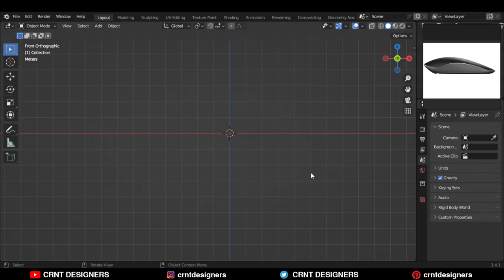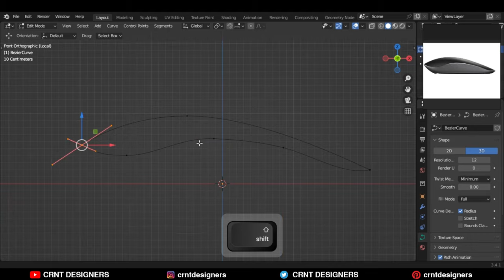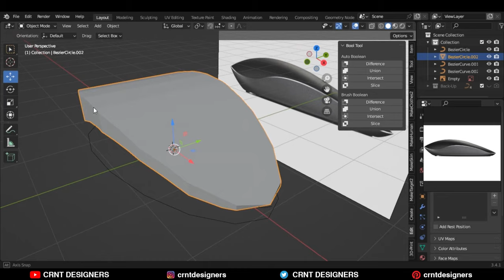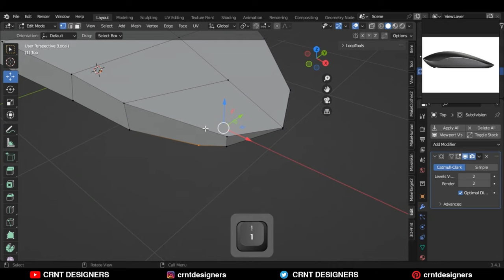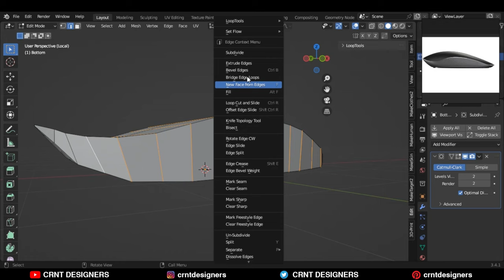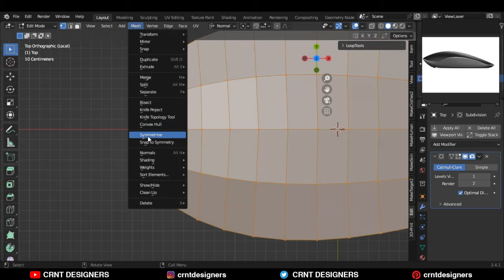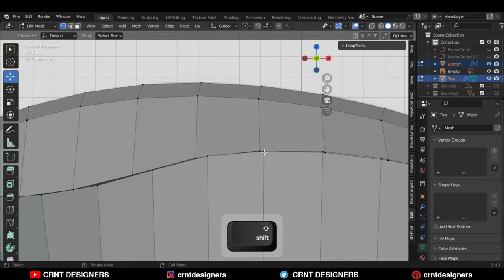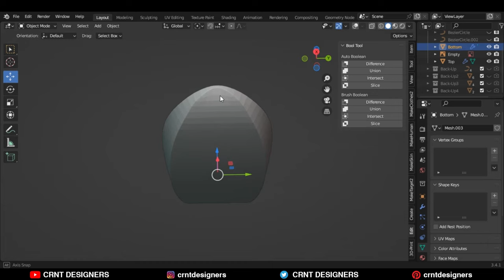How to create this speed form mouse design _ blender hard surface modeling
In this blender tutorial I have shown my modeling process to create this speed form mouse design. This blender 3d modeling tutorial will help you to improve your 3d modeling skill. I hope you will like this tutorial.

blender modeling
blender mouse modeling
how to model in blender
blender topology
blender subdivision surface
blender speed forms
subdivision surface

ABOUT US